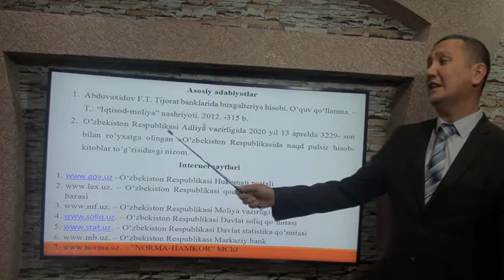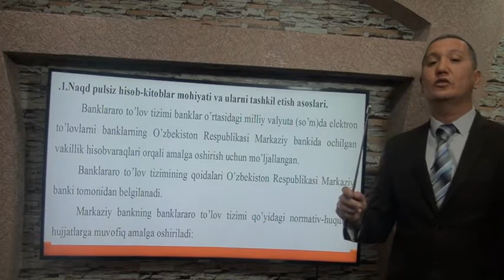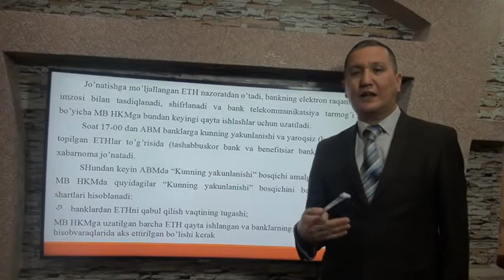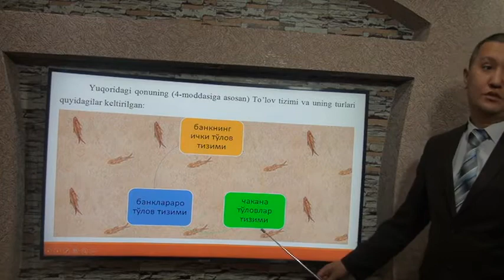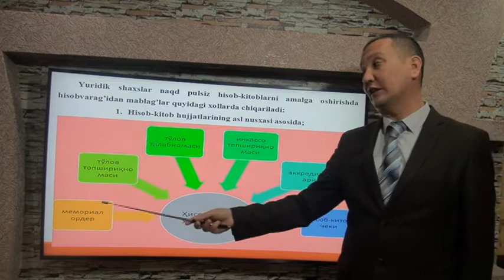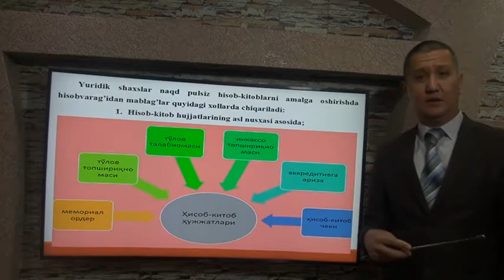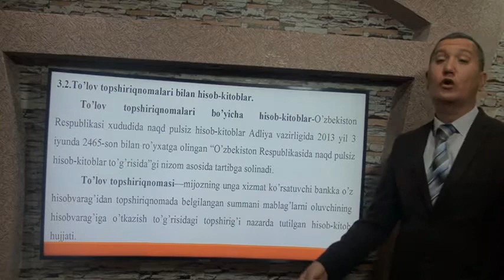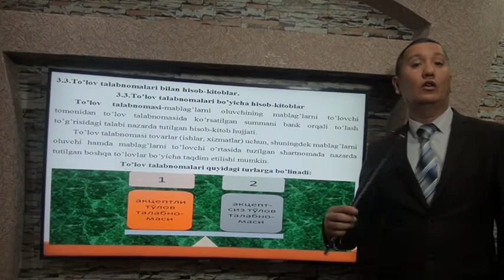Mavzu: 3-mavzu. Banklarda hisob-kitob operatsiyalari hisobi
Fan:        Banklarda buxgalteriya hisobi
Mavzu:   R.Yuldashev